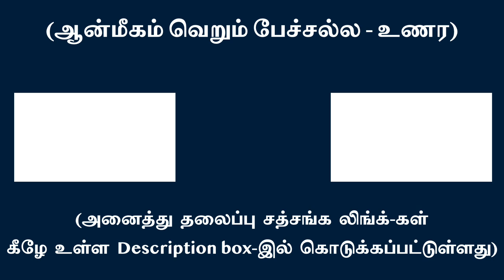நான் தன்னை அதிபதியாக பாவிப்பதனாலேயே சந்தேகங்களும், குழப்பங்களும் | சுவாமி அருணாசல ரமணன்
Just because the Ego feels that it is the doer of everything all doubts and confusions arise l Swami Arunachala Ramanan